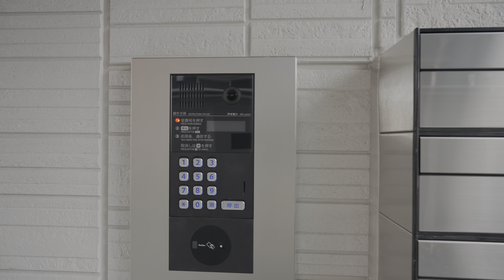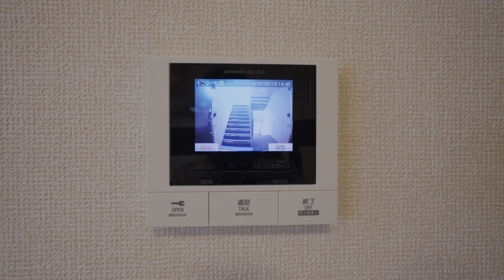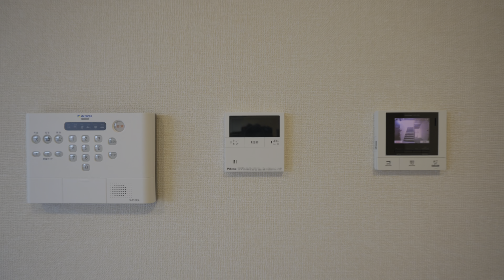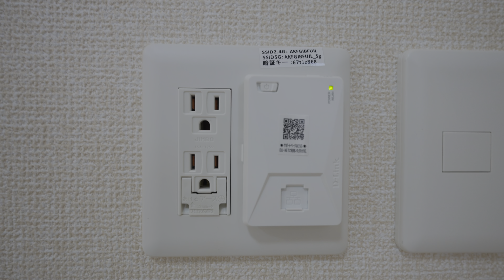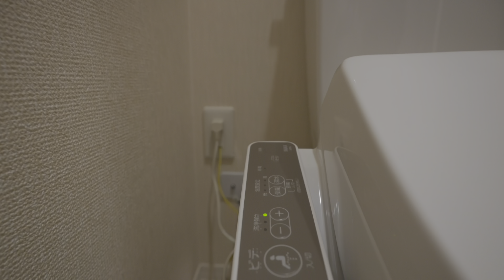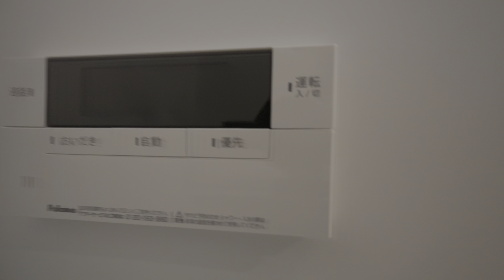D-room柏崎 203／青森県八戸市柏崎4丁目／1LDK 八戸不動産情報館｜八戸市の不動産なら八代産業株式会社 賃貸、土地、中古住宅、アパート、マンション等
【No.28449 アパート】★D-room★インターネット無料★ D-room柏崎 203
8463（ヤシロサン）で検索！

FX3
ILME-FX3

SELP1635G
FE PZ 16-35mm F4 G

ジンバル
DJI RS 3

一脚
【並行輸入品】 ifootage カメラ用カーボン一脚 Cobra 3 C180F-P + K5S 雲台セット フットペダル式
【国内正規品】 iFootage スタンド一脚 COBRA3 C180F-P 4段 ローアングル カーボン レバーロック式 826862 ブラック 181cm

SmallRig モフモフウインドジャマ―（コールドシューアダプター付き）Nikon Z 30 & Sony FX30/FX3に対応 3859

NiSi 偏光フィルター True Color CPL 72mm

GoPro
GoPro HERO12 Black
HERO12 Black Creator Edition
Volta
メディアモジュラー
PolarPro シャッター コレクション
PolarPro GoPro HERO9/10/11/12 CPフィルター
ECM-G1
ゼンハイザー MKE 200

【セット商品】Microsoft 365 Personal | 15ヶ月|オンラインコード版＋Adobe Creative Cloud コンプリート | 12か月|オンラインコード版